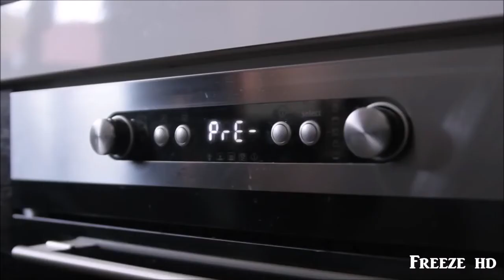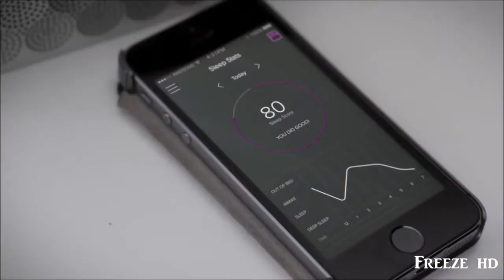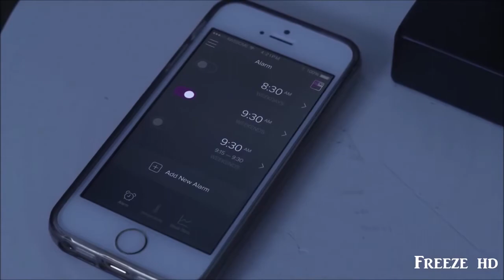5 Вещей Доказывающих Что Мы Уже В Будущем №1II5 Things Proving We Are Living In The Future №1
ЭТО ВИДЕО ИЗ СБОРНИКА О НОВЫХ ТЕХНОЛОГИЯХ И ИЗОБРЕТЕНИЯХ, КОТОРЫЕ В НАСТОЯЩЕЕ ВРЕМЯ АКТИВНО ВНЕДРЯЮТСЯ И ИСПОЛЬЗУЮТСЯ В ПОВСЕДНЕВНОЙ ЖИЗНИ, ЛИБО В БЛИЖАЙШЕМ БУДУЩЕМ БУДУТ МЕНЯТЬ НАШ МИР. О ТОМ ЧТО НАС ЖДЕТ И ЧТО МЫ ИМЕЕМ СЕЙЧАС. ПОЧУВСТВУЙТЕ БУДУЩЕЕ ВМЕСТЕ С НАМИ!